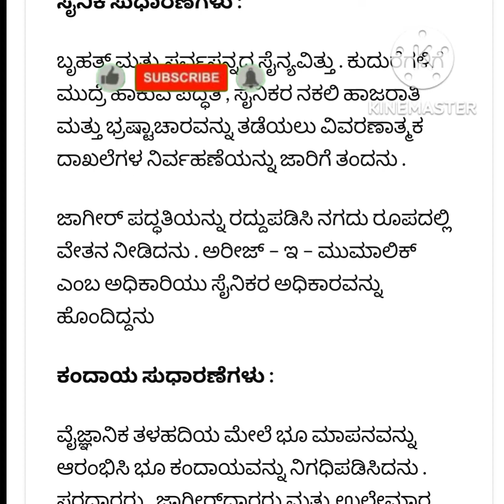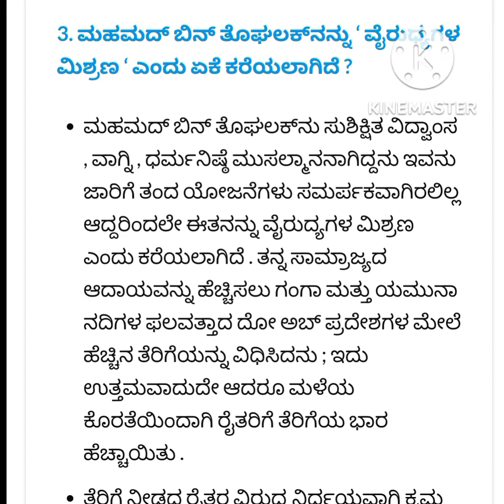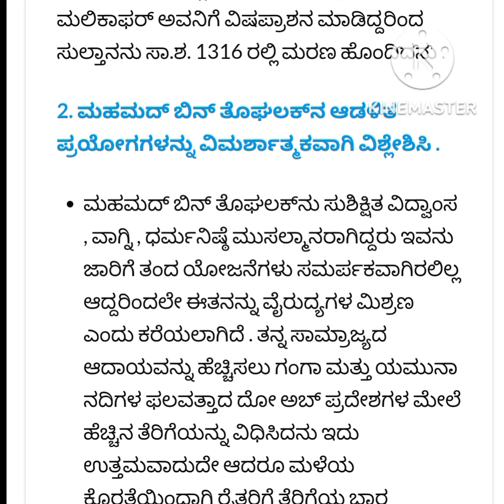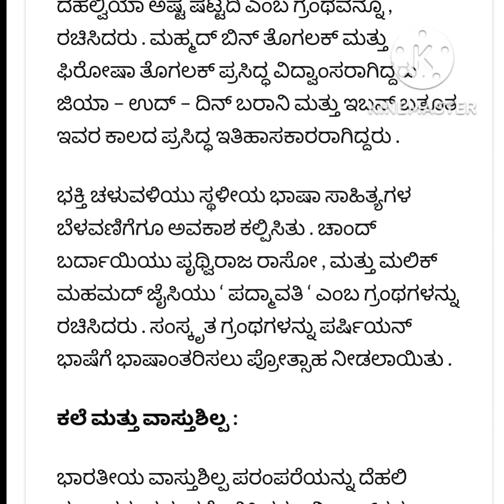2nd puc History chapter 5-1 ದೆಹಲಿ ಸುಲ್ತಾನರು ಪ್ರಶ್ನೋತ್ತರಗಳು